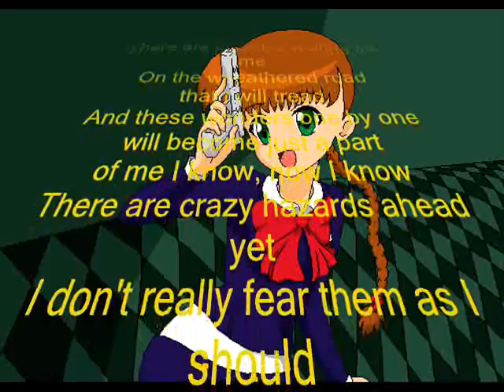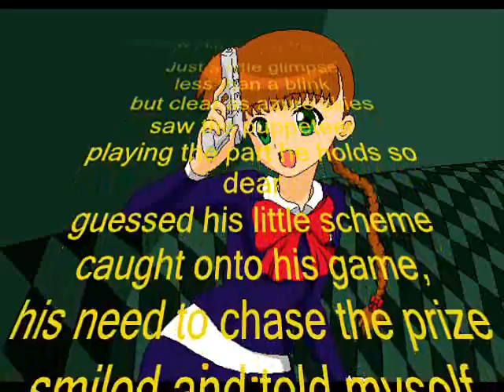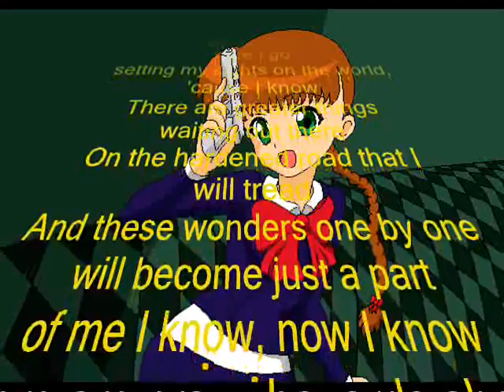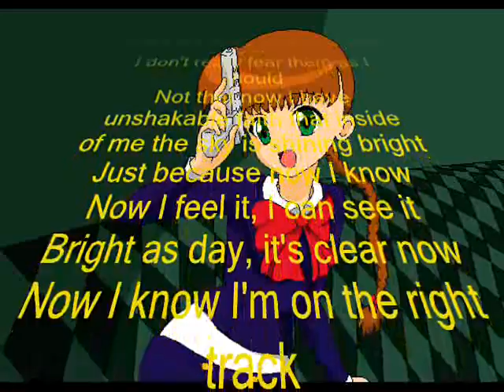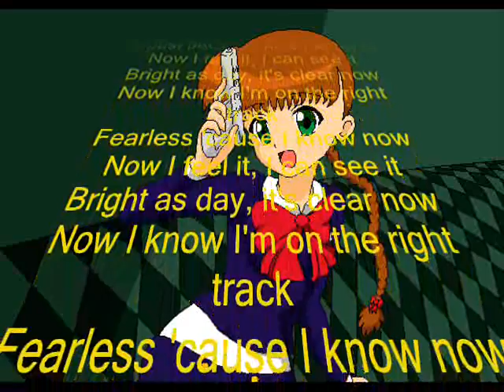Karen Sings: Now I Know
Orinignal Song: Now I Know

Song From: Persona 4 Arena